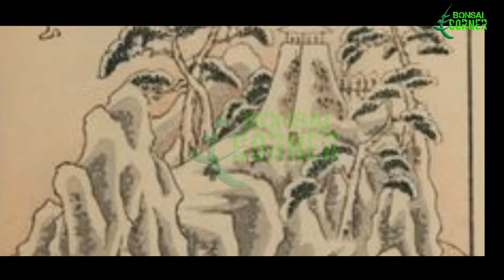The History of BONSAI I Sejarah Bonsai Dunia , FULL FOTO/LUKISAN JADUL DARI ERA DINASTI HAN 206SM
Pada kesempatan kali ini kami menyajikan Sejarah Bonsai Dunia yang kami rangkum dari berbagai sumber dari Era Dinasti Han 206 hingga Era Kamakura / era Meiji akhir abad 19